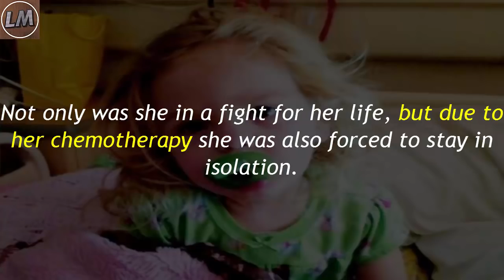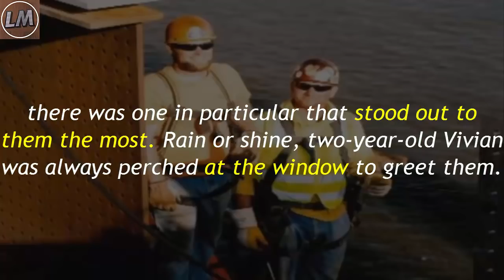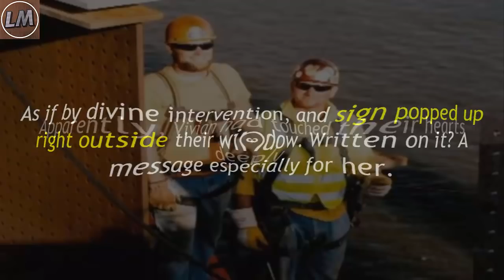Mom Notices Construction Workers Eying Toddler Thru Window, Days Later Blown Away By Message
Mom Notices Construction Workers Eying Toddler Thru Window, Days Later Blown Away By Message They Left

When it comes to raising children, most parents just want their kids to be happy and healthy. It is our job as moms and dads to keep our little ones safe and prepare them for the world the best we can.

Sometimes though, things don’t always work out as planned. For one St. Louis mom, her nightmare became a reality, when her 2-year-old daughter was suddenly forced into isolation with practically no contact whatsoever with the outside world.

Little Vivian Keith was suddenly diagnosed with acute lymphoblastic leukemia. Not only was she in a fight for her life, but due to her chemotherapy she was also forced to stay in isolation. Her only form of communication with the outside world was through her hospital window.

Two-and-a-half-year-old Vivian would spend hours looking out the window, and one group of men in particular quickly caught her eye. A group of constructions workers working below completely mesmerized the little girl, and it didn’t take long for them to notice her back.

Each day, the toddler would sit by the window in her hospital room and wave to the men hard at work below. It didn’t take long for mom to realize the significance of this routine. This ritual was a sort of therapy for the secluded toddler, and this sliver of contact was all she needed to feel like part of the outside world.

Mom Ginger Keith told USA Today:

"Every morning we woke up and waved to them. And we had to wave until somebody waved back."

Travis Barnes and Greg Combs were part of the crew working on the hospital at the time of the little girl’s stay. While they waved at many of the kids staying at the Barnes-Jewish and St. Louis Children's Hospital, there was one in particular that stood out to them the most. Rain or shine, two-year-old Vivian was always perched at the window to greet them.

Ironworker Travis Barnes told USA Today:

"We got up about 3 floors and we could see the kids waving in the windows."

One day in particular had been tough for the brave little girl, and mom and daughter were both at their wits ends. As if by divine intervention, and sign popped up right outside their window. Written on it? A message especially for her.

Apparently, Vivian had touched their hearts deeply. So much so in fact, that they decided to do something special for the sweet toddler. Their gesture caught mom completely by surprise, so she quickly grabbed her camera to capture the unforgettable moment.

Luckily, this wasn't the end of their stories. A meeting was planned shortly after, and the little girl got to see the kind men she had befriended from her lonely hospital window.

The men were just as struck by Vivan. Travis Barnes told USA Today:

"It touches you. It sets you back for a minute. You realize how good your own life is."